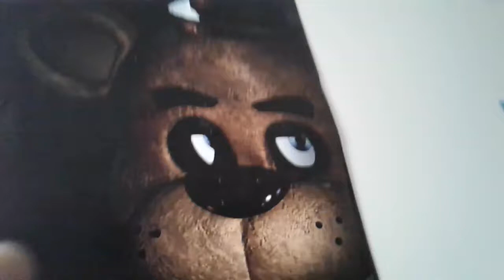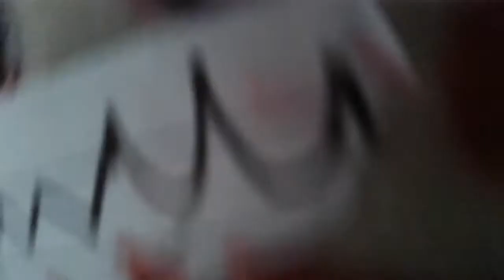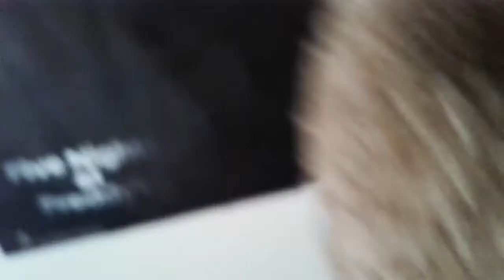21 July 2017